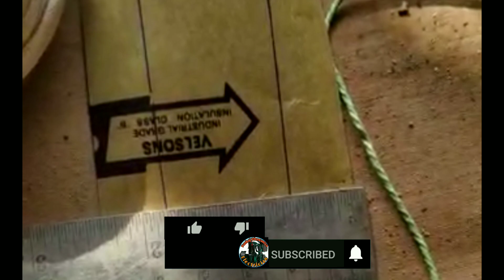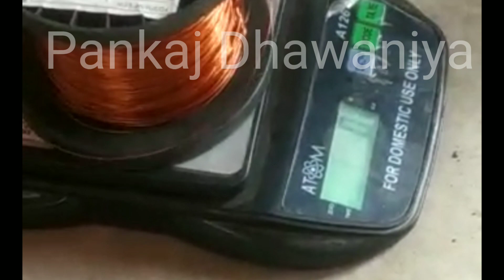Alternator filed winding| diesel generator set Coil winding| 7.5 kva generator repair|अल्टरनेटर कोयल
generator winding
generator winding connection diagram
generator coil price
generator stator and rotor
winding of generator
rotor winding of generator
winding of dc generator
armature winding of dc generator
winding resistance test of generator
winding of ac generator
generator coil problem
mini generator winding
pmg generator winding
power plant generator winding
permanent magnet generator winding
2 pole generator rotor winding
3 phase generator armature winding
3 phase generator alternator winding
single phase generator armature winding
generator stator winding
2kv generator motor winding
ac generator coil winding
15 kva generator winding
generator rotor winding machine
kirloskar generator winding
7.5 kva generator armature winding
generator ki motor winding
generator ka armature winding
5 kva generator winding
7.5 kva generator winding
10 kva generator winding
generator motor coil
3 kva generator winding
low rpm generator winding
low rpm permanent magnet generator winding
generator winding malayalam
generator motor winding
generator coil minecraft
generator magnet coil
single phase generator rotor winding
generator winding resistance test
field winding in dc generator
3 phase generator winding
winding a generator coil
2.5 kw generator winding
1 kva generator winding
2.5 kva generator winding
2 kva generator winding
3kw generator winding
3kv generator winding
3 phase generator winding diagram
wind turbine generator winding
4 pole generator winding
5kv generator winding
5 kva generator armature winding
62 kva alternator winding
6/2 generator
generator rotor rewinding
generator rewinding
wave winding in dc generator
wind generator winding
generator coil repair
generator coil setting
generator rotor winding
generator coil rewinding
generator coil replacement
generator rotor coil
3 phase generator rotor winding
winding exciter rotor generator
generator winding sinhala
synchronous generator winding
welding generator winding
synchronous generator winding connection
single phase generator winding
single phase generator winding connection
generator transformer winding
generator coil test
three phase generator winding
three phase generator armature winding
generator stator winding diagram
lap winding and wave winding in dc generator in telugu
generator winding test
generator windings
ac generator winding diagram
power alternator ac generator
dc generator winding animation
generator rotor and stator
generator winding check
generator coil create mod
generator coil check
generator rotor winding connection
generator stator winding connection
generator motor winding connection
ac generator winding
wind generator atm9
generator coil winding
generator winding machine
wind generator at home
generator armature winding
generator alternator winding
generator armature winding connection
generator auxiliary winding
generator coil and magnet
generator alignment wind turbine
wind generator aliexpress
crompton generator winding
generator field coil winding
lap winding in dc generator
how to check generator winding
3 phase generator field winding
winding factor of synchronous generator
winding coil for generator
axial flux generator coil winding
field winding in ac generator
honda generator winding
generator ki winding kaise hoti hai
how to megger test generator winding
dc generator field winding
how to make generator winding
generator ki winding kaise karte hain
hydro generator stator winding
how to winding generator coil
generator ignition coil test
generator ignition coil problem
generator ignition coil repair
generator rotor field winding
generator field coil
generator coil winding diagram
low rpm generator winding diagram
compensating winding in dc generator
3 phase generator coil winding
3 phase generator winding connection
generator coil winding formula
generator winding data
generator dynamo winding
single phase generator winding diagram
dc generator winding
generator field coil charging
3 phase ac generator winding diagram
diy generator winding
damper winding in synchronous generator
generator exciter winding
electric generator winding
generator field winding
generator field coil connection
generator field coil testing
900 rpm generator
generator coil winding
generator alternator winding
generator alternator rewinding
generator field winding
generator alternator
diesel generator air cooled
diesel generator disassembly
diesel generator 1500 rpm